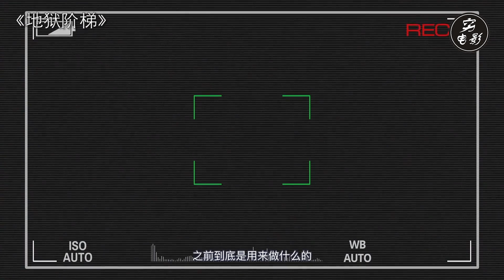【穷电影】网红发现通往地狱的阶梯，为了火他下到第17层，可再下去他后悔了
网红发现通往地狱的阶梯，为了火他下到第17层，可再下去他后悔了